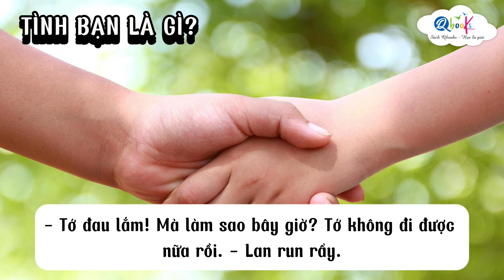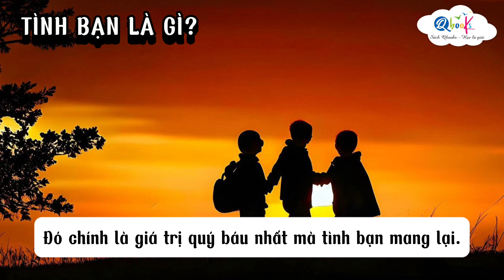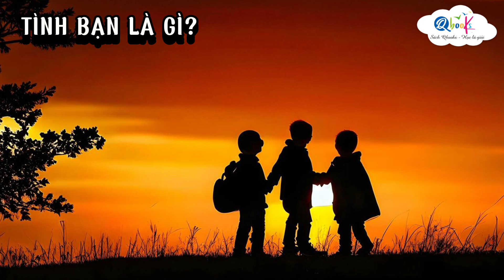TIẾNG VIỆT 3 | Đọc mở rộng | Truyện đọc: Tình bạn là gì?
"Tình bạn là gì" là một truyện ngắn nhẹ nhàng, tình cảm và sâu sắc về ý nghĩa của tình bạn trong cuộc sống. Câu chuyện bắt đầu khi Lan và Ngọc, hai người bạn thân, trò chuyện về bản chất của tình bạn trong lúc trên đường đi học. Trải qua những cuộc trò chuyện chân thành, hai nhân vật đã cùng nhau suy ngẫm, chia sẻ về những trải nghiệm và quan điểm cá nhân về tình bạn.

Từ câu chuyện nhỏ này, chúng ta nhận ra rằng tình bạn không chỉ là sự hiểu biết và tôn trọng lẫn nhau mà còn là sự chia sẻ, sự quan tâm và sẵn sàng đi cùng nhau qua mọi khó khăn. "Tình bạn là gì" đề cao giá trị của sự thành thật và sự gắn kết trong tình bạn, giúp chúng ta nhận ra rằng tình bạn là một điều quý giá và cần phải được trân trọng.

Tác phẩm này mang đến cho độc giả những suy nghĩ tích cực và ý nghĩa sâu sắc về tình bạn, khuyến khích chúng ta đặc biệt là giới trẻ, hiểu rõ hơn về tình bạn và tầm quan trọng của việc nuôi dưỡng và giữ vững mối quan hệ bạn bè trong cuộc sống.

Và trong video "TIẾNG VIỆT 3 | Đọc mở rộng | Truyện đọc: Tình bạn là gì?" chúng ta sẽ cùng lắng nghe câu chuyện cùng với Qbooks nhé.